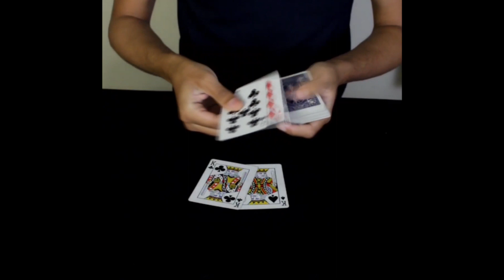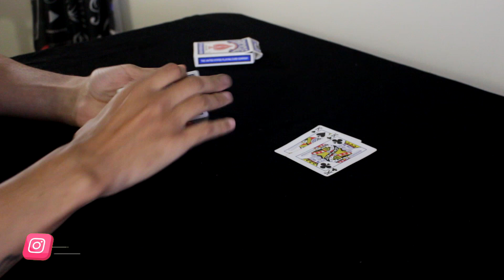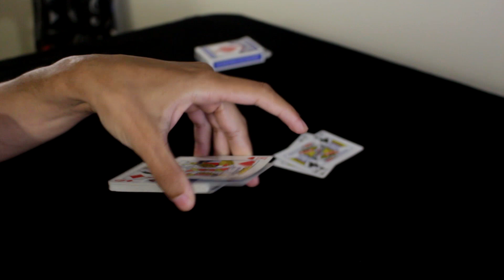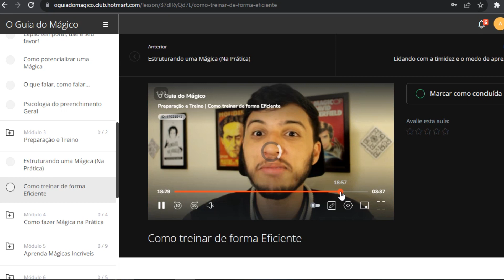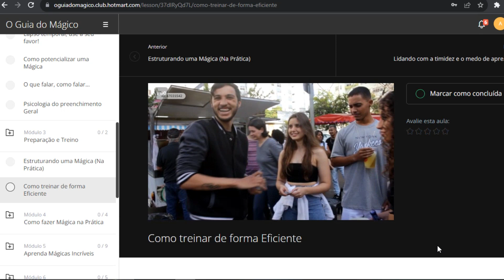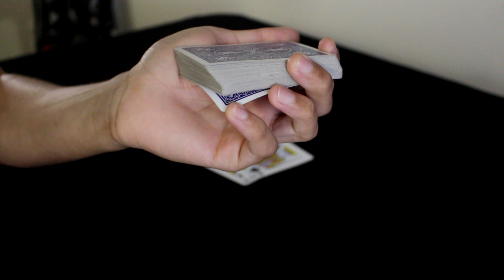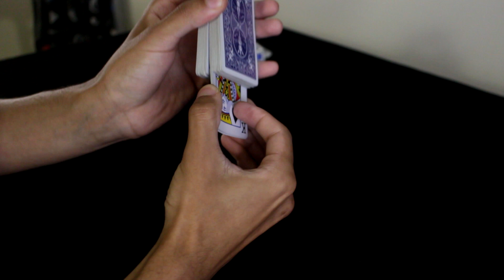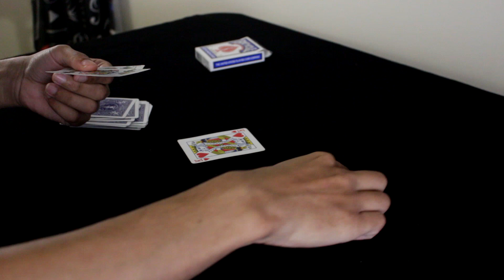Essa mágica vai TE ENGANAR até o FINAL! - Descubra o segredo!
🎩 Aprenda mágicas secretas no Guia do Mágico!